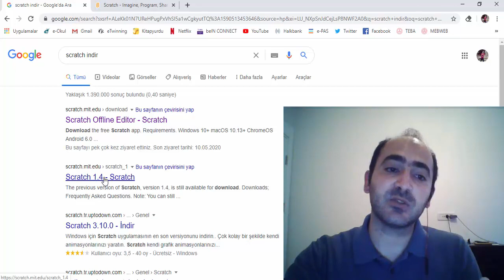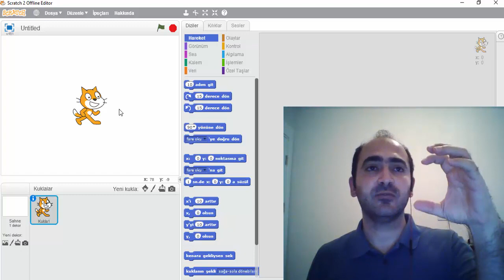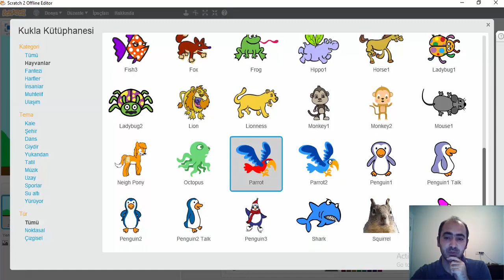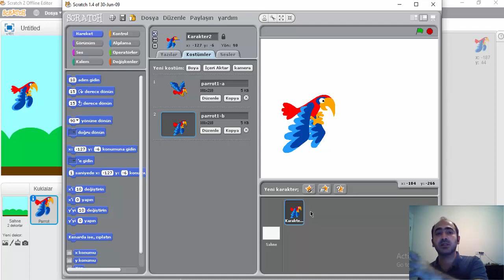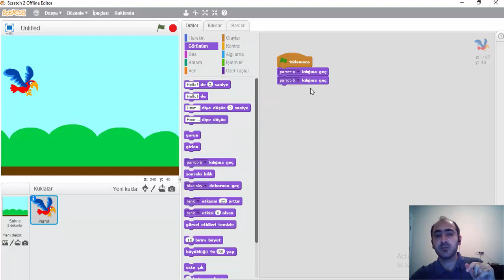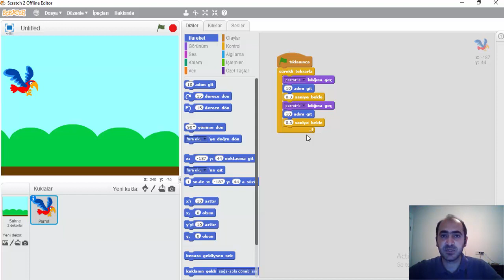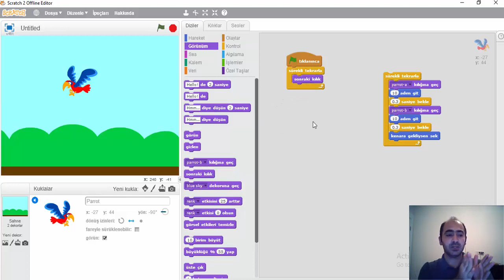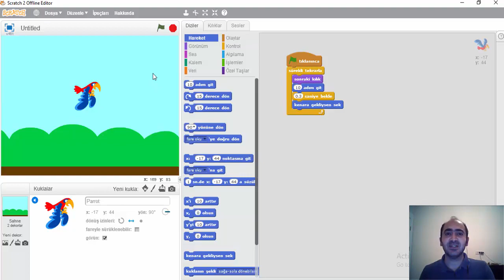Scratch 2.0 Dersleri - 2. Kostüm (Kılık) Kavramı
2003 yılında Massachusetts Teknoloji Enstitüsü (MIT) Medya Laboratuvarı bünyesindeki Lifelong Kindergarten (Hayat-boyu Anaokulu) grubunun projesi olarak tasarlanmaya başlanan Scratch yazılımı, kullanıcıların kod yazmadan, yapboz parçaları şeklinde oluşturulmuş hazır komutları bir araya getirerek, animasyonlar, etkileşimli hikayeler ve oyunlar yaratabilmesine olanak sağlayan bir platformdur. Programın kurucularından Mitch Resnick, 2012 yılında Ted Talks etkinlikleri kapsamında yaptığı bir sunumda şunları söylemiştir: “Biz bunu (Scratch’i) insanların kendi etkileyici hikayelerini, oyunlarını ve animasyonlarını kolaylıkla oluşturmaları ve sonra projelerini başkalarıyla paylaşmaları için geliştirdik.”
Scratch her ne kadar her yaş grubundan insana hitap etse de (sitedeki üyeler arasında 4 yaşında ve 80 yaşında üyeler de bulunmaktadır), daha çok 9-16 yaş grubu için ideal görülmektedir. Zaten Scratch web sitesindeki üyelerin de %60,54’ü bu yaş aralığındaki bireylerden oluşmaktadır. Scratch’in kurucuları da programın “Hakkında” sayfasında Scratch’in 8-16 yaş grubu bireyler için oluşturulduğunu ama her yaştan insan tarafından kullanılabileceğini belirtmişlerdir. Bunun yanı sıra, Scratch 40’tan fazla dil desteği ile 150’den fazla ülkede kullanılmaktadır.